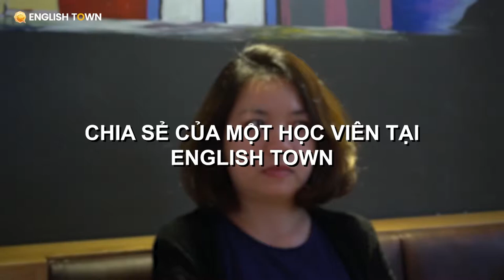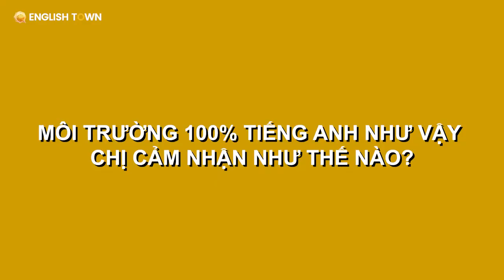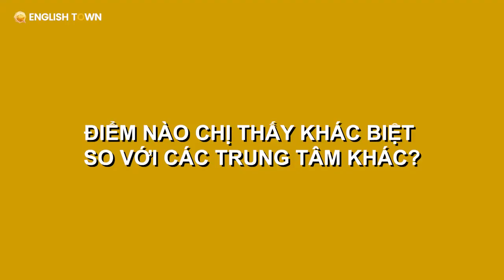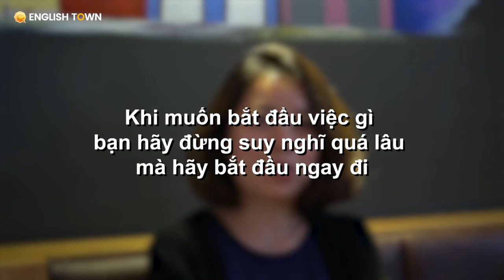[English Town] Nữ doanh nhân thử đổi cách học tiếng Anh và cái kết bất ngờ!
❗THỬ ĐỔI CÁCH HỌC TIẾNG ANH VÀ CÁI KẾT BẤT NGỜ ❗

"Em làm một cái việc gì cũng vậy, nếu vừa làm mà em cảm thấy hứng thú, em thích, thì em sẽ tiếp tục nó dễ dàng, và em tiếp thu, tiếp nhận nó cũng dễ dàng lắm." - chị Trang chia sẻ.

Muốn học giỏi một ngôn ngữ nào đó thì điều trước nhất mà bạn nên làm đó là tạo sự hứng thú ngay trong việc học chúng.

Hãy nghe chị Trang chia sẻ về trải nghiệm phương pháp học tại thành phố tiếng Anh ngay giữa lòng Sài Gòn nơi mà bạn sẽ có được:
❣ Môi trường thực hành 100% tiếng Anh
❣ Giáo viên bản xứ siêu thân thiện, sẵn sàng giúp đỡ bạn bất cứ lúc nào
❣ Thời gian học vô cùng linh động
❣ Hoạt động ngoại khóa mang lại trải nghiệm mới lạ, độc đáo

Tham gia cùng English Town ngay hôm nay!
🏠 ET 1: Lầu 4-5, Toà Nhà Sumikura 18H Cộng Hoà, QTB